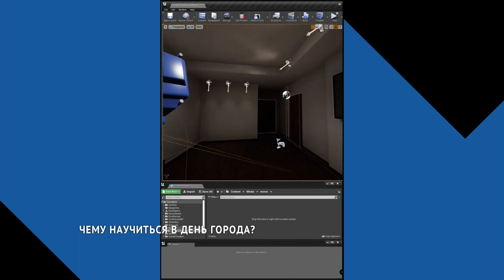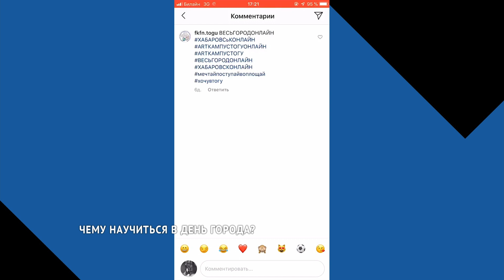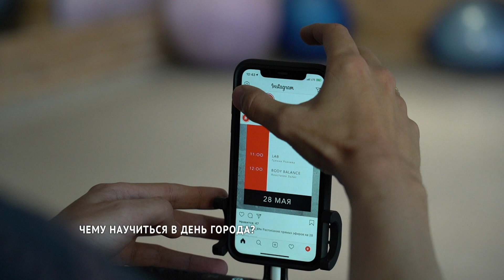Фестиваль «Весь город. Онлайн» объединил всё интересное в Хабаровске под одним хэштегом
На фестивале «Весь город. Онлайн» хабаровчане делятся лучшим, что умеют делать. По хэштегам весьгородонлайн и весьхабаровсконлайн сейчас 1200 публикаций. Там можно научиться программировать, освоить техники рисования, посмотреть спектакль и посетить фитнес-тренировку.